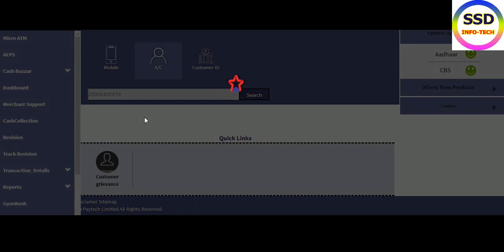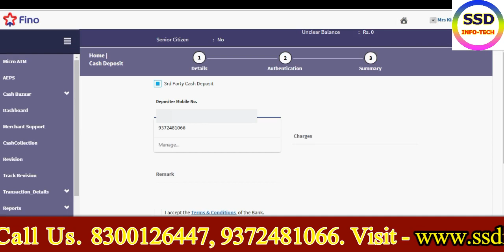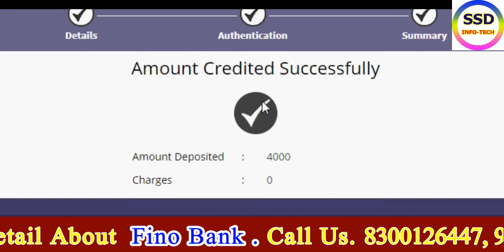Fino bank account cash deposit, Fino cash deposit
We are a suggestion for Good Business Consulting Service. We suggest only 100% secure business.